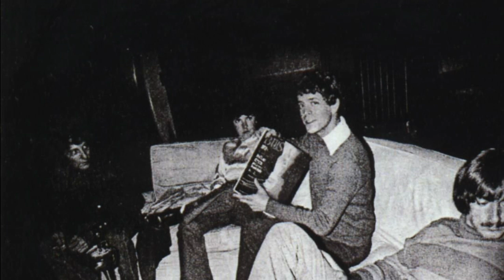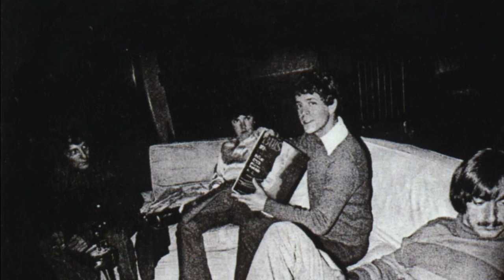The Velvet Under Ground - Candy Says [Closet Mix]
Peel Slowly And See   -   Candy Says [Closet Mix]